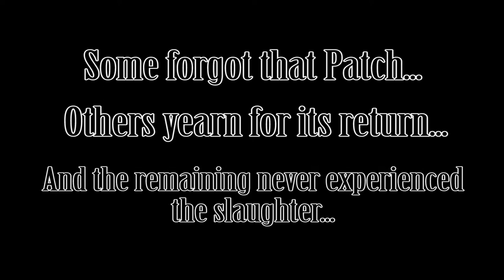The Best of HotS - Episode 14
Death From Superfaction - Umineko No Naku Koro Ni

FAR EAST, Behind the Screen Sephiroth - Touhou/Disaster

Ghost Lead ~ Remix - Touhou

The Time is Now - John Cena/You can't see me

I do Heroes of the Storm game play with commentary and other Blizzard content. I also so Special videos ever so often such as top 10's, Discussions and other stuff!
I like talking about heroes information and up coming news for Heroes of the Storm, let me know what you think and what you want to see next in the comments!